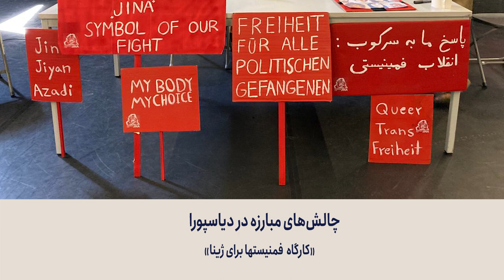چالش‌های مبارزه در دیاسپورا-گفت‌وگو با فاطمه کریمی، شورا مکارمی، زینب نبوتی، سما اوریاد و میلا مسافر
در کارگاهی با عنوان «زندگی با امید و یاس: مبارزه محلی و فمینیسم بین‌الملل» که از سوی شبکه «فمینیست‌ها برای ژینا» در قالب این کنفرانس برگزار شد‌، فعالان فمینیست خارج از ایران درباره شیوه‌های ارتباط با مبارزات در ایران همفکری کردند. سوالاتی که در این وورکشاپ مطرح شد:
هدف‌ مبارزه فمینیست‌ها در دیاسپورا چیست؟ فعالان خارج از ایران چه نوع عاملیتی برای خود قائل هستند؟ چگونه می‌توان از مبارزات در ایران حمایت کرد؟ نسبت دیاسپورا با مبارزات محلی در جایی که حضور دارند چگونه است؟ چگونه می‌توان مبارزات در ایران علیه ستم و تبعیض جنسیتی، طبقاتی، اتنیکی و غیره را به مبارزات در سایر نقاط جهان پیوند زد؟

پاسخ به این سوالات نیازمند حرکت به سمت فهمی مشترک از مفهوم مبارزه و از نظام‌های سرکوب و سلطه در سطح محلی و جهانی است، اما چالش اصلی همانطور که چند تن از شرکت‌کنندگان در کارگاه مطرح کردند این است که یک کلیت یک دست به نام دیاسپورا وجود ندارد و مهاجران و پناهجویان که خارج از ایران ساکن شده‌اند موجودیتی متکثر با مزیت‌های ساختاری متفاوت دارند.

همزمان تعدادی از کسانی که در این کارگاه صحبت کردند، از اهمیت تامل درباره رابطه مرکز و حاشیه، خارج و داخل تاکید کردند. اگر نقش دولت-ملت‌ها جداسازی و تفرقه‌افکنی برای حاکمیت موثر بر جمعیت‌ها است، چگونه می‌توان همزمان -با مبارزه علیه تبعیض و محرومیت‌های ساختاری- بر این جدایی‌ها غلبه کرد؟